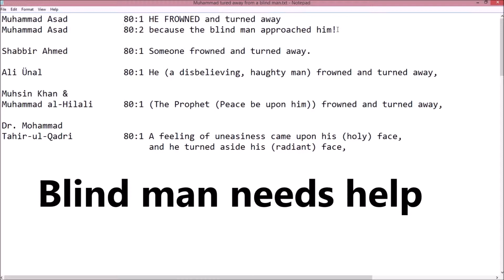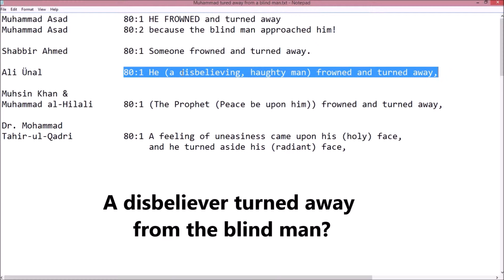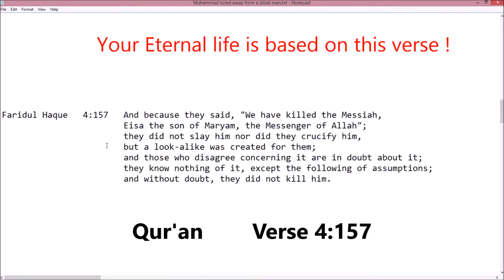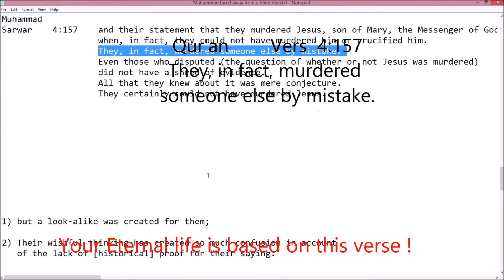A study of the Qur'an using current available versions part 1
I am finding contradictions in a single  Quran verse!